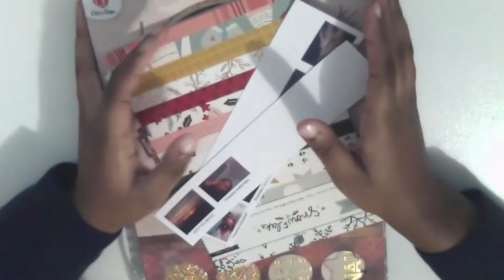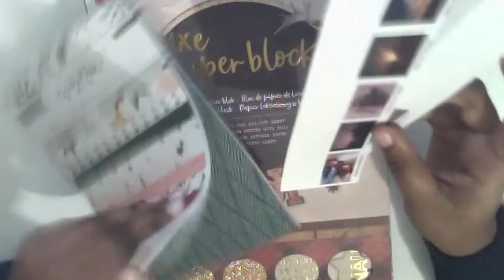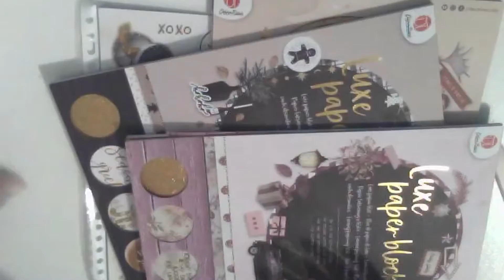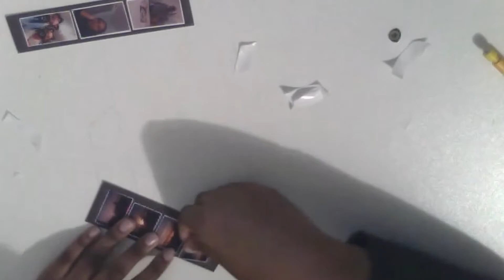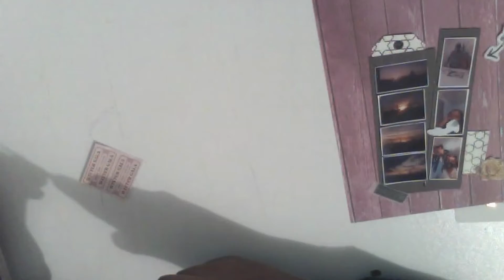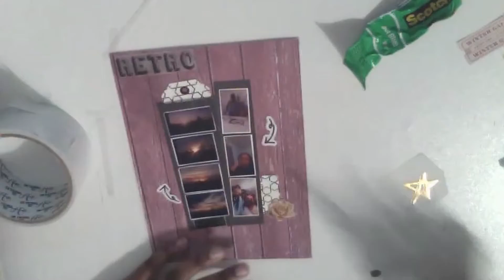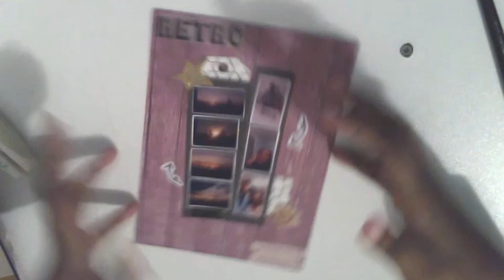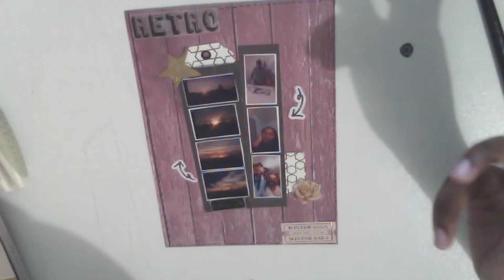Défi 1 page par mois, épisode 11: novembre 2020, une page avec des photos miniatures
Hello tout le monde aujourd'hui on se retrouve pour une nouvelle vidéo défi page de scrap qui je l'espère vous plaira.